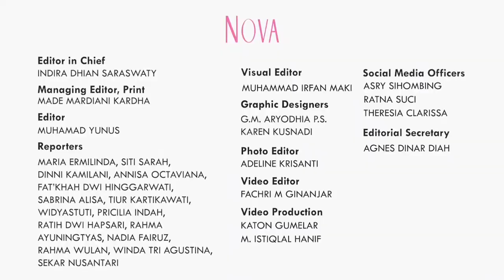5 Artis yang Cocok Perankan Pelakor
Setelah menonton Anya Geraldine di Serial Layangan Putus yang berhasil perankan karakter pelakor, siapa lagi ya artis Indonesia yang juga berhasil memerankan karakter pelakor?

00:00 artis Indonesia yang berhasil perankan karakter pelakor
0:28 Marshanda perankan karakter pelakor
0:45 Dinda Kanya sukses perankan karakter pelakor
1:05 Cut Meyriska menjadi pelakor dalam film
1:20 Karakter Glenca Chysara jadi pelakor
1:39 Anya Geraldine jadi pelakor

EDITORIAL OFFICE

ADVERTISING